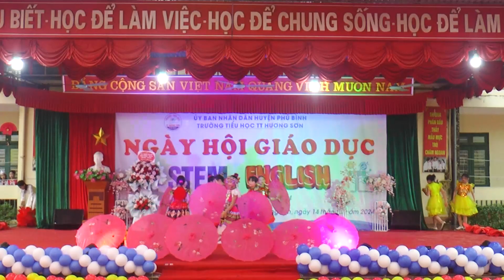Bước chân của em